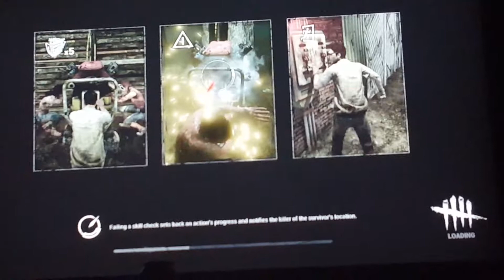Dead by daylight part 1 ( Survivor)